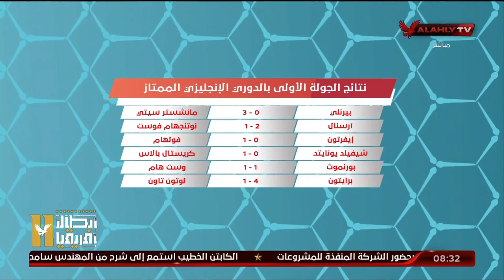اللقاء الكامل مع محمد البرمي المحلل الفني | المحترف 14 - 8 - 2023